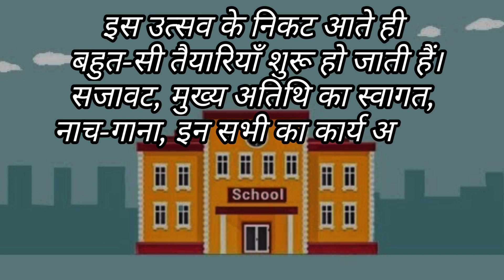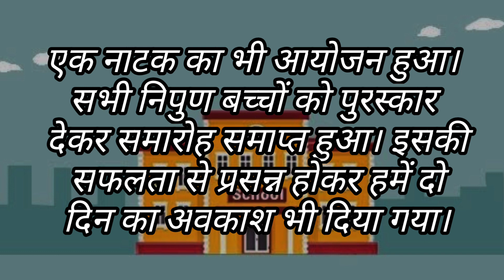मेरी पाठशाला का वार्षिकोत्सव। Hindi essay